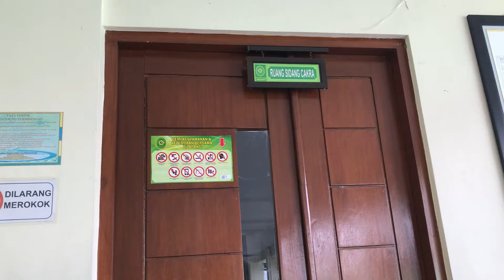wahana playground tempat bermain anak kecil di pengadilan negeri banyuwangi